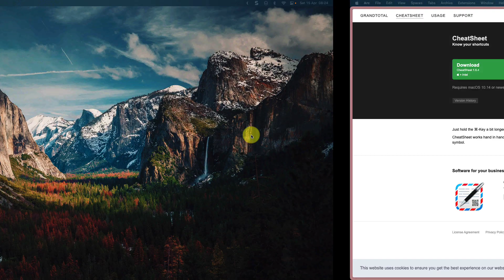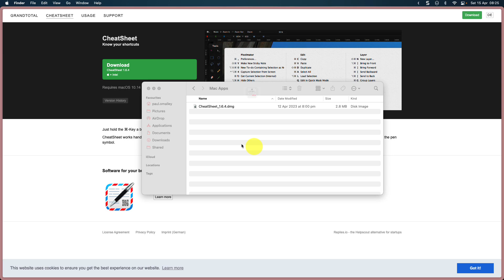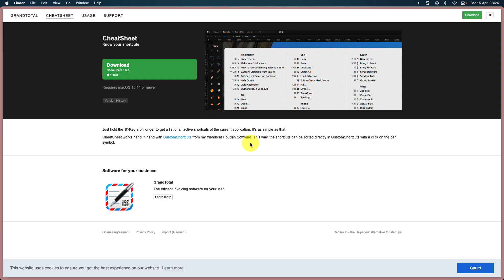Master MacOS Shortcuts with CheatSheet: Step-by-Step Guide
NOTE: Cheatsheet development has stopped and the application has issues installing on MacOS 26. A replacement application that functions in almost an identical way is KeyClu.

Are you tired of constantly switching between applications and menus to find the right keyboard shortcuts on your MacOS? Look no further than CheatSheet! This handy application makes it easy to access a comprehensive list of keyboard shortcuts for any app on your MacOS, all with just a press of a button.

In this step-by-step guide, I'll show you how to download, install, and use CheatSheet to boost your productivity and streamline your workflow on MacOS.

Music from Uppbeat (free for Creators!)